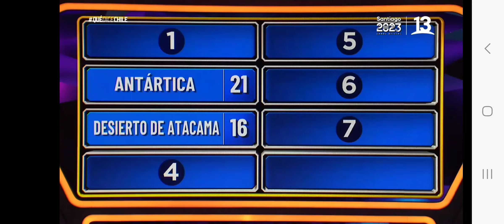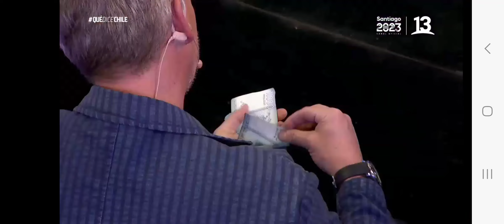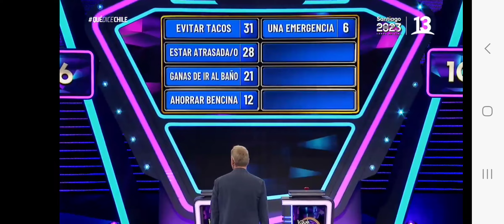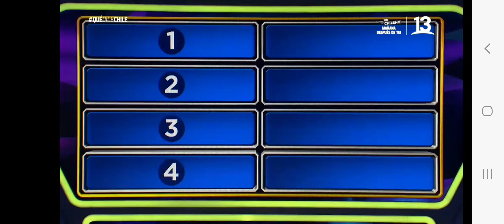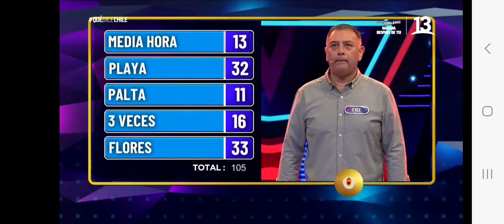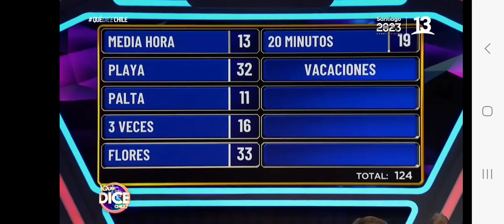Familia Streit Que dice Chile